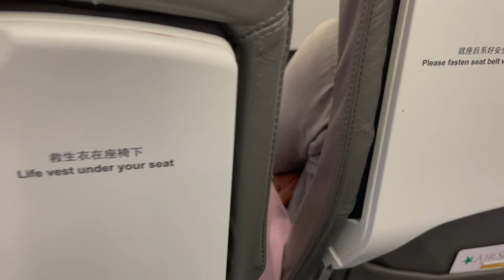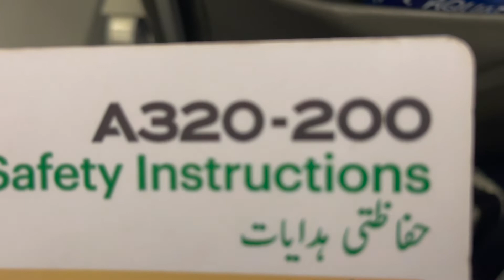AirSial Flight Review: Karachi to Islamabad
In this video, I share my experience flying with AirSial from Karachi to Islamabad. I provide a detailed review of the flight, including the check-in process, cabin service, in-flight amenities, and overall comfort. Additionally, I share my thoughts on the airline's punctuality, safety measures, and customer service.

WHO AM I:
I'm Moazzam. I make videos on YouTube about travel adventures, lifestyle, and my experiences, in general,  that can help you perform better in certain tasks.
This video is all about my

Cheers!